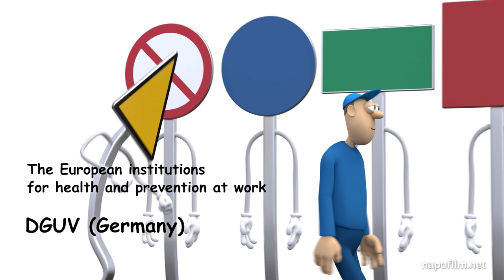Napo in... best signs story - Remastered 2023 - episode 001 - Start